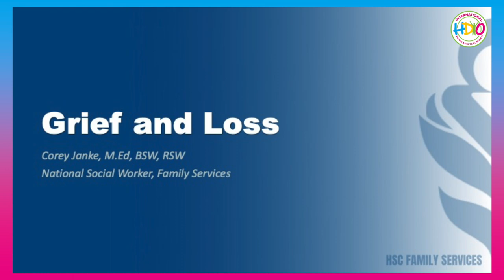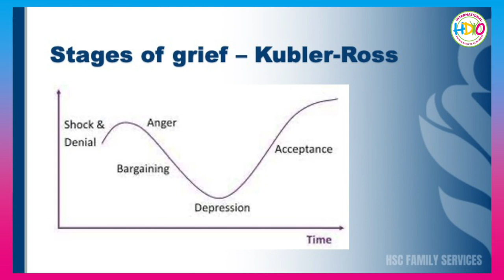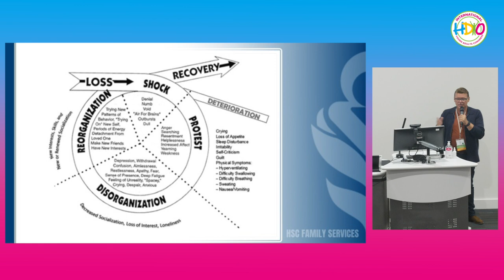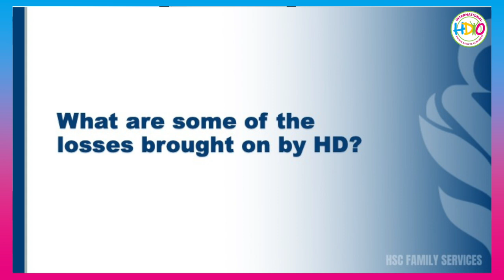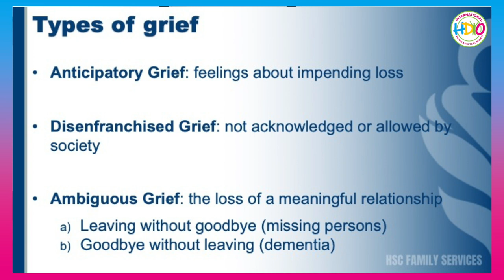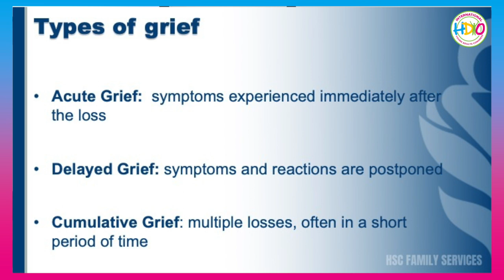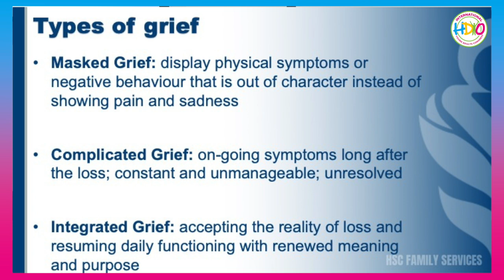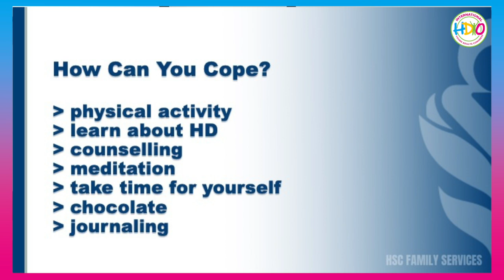Managing & Coping with Grief and Loss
Grief and loss can happen at various times throughout your experience with HD. Learn about how to manage through those times

Speaker: Corey Janke